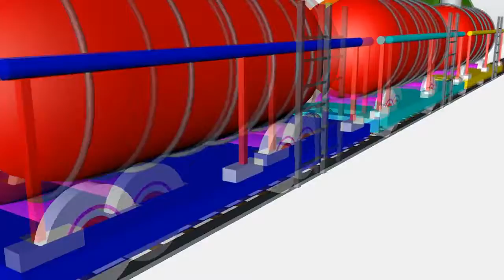Colored flowers for kids!!! By Timmy